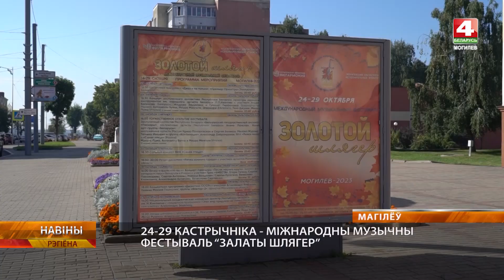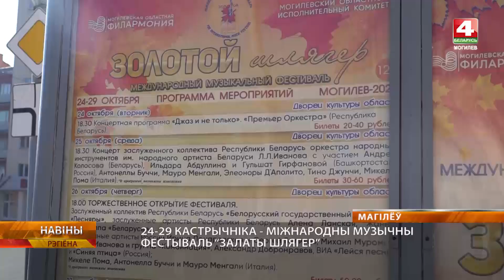Музыкальный фестиваль «Золотой Шлягер» пройдет в Могилеве в октябре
Международный музыкальный фестиваль «Золотой шлягер» пройдет в Могилеве с 24-го по 29 октября. Почти неделю на концертных площадках Могилева будут звучать шлягеры прошлых лет. Билеты уже в продаже.